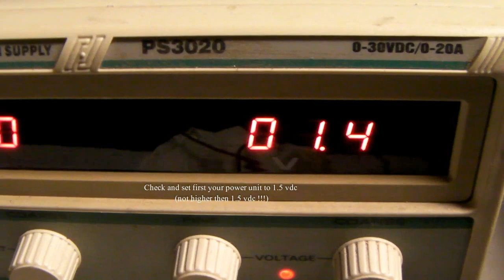Poldiac clone PH22 how to repair the button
Bad connection fire button Poldiac PH22 battery mod.
How to repair and disassembly the fire button.
Use 24k gold plating on the contact parts of the button.